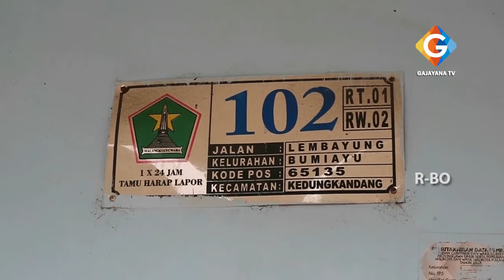GANDENG UMKM BINAAN , UNIVERSITAS MUHAMMADIYAH MALANG PRODUKSI RIBUAN APD